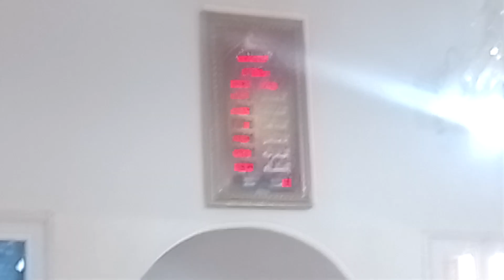افتتاح منارة لتحفيظ القرأن